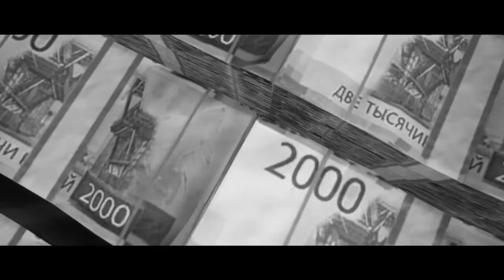ACTIVISION/MICROSOFT CIERRA COD MW2 H2M por CULPA de la COMUNIDAD, esto es una p*ta tragedia...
ACTIVISION/MICROSOFT CIERRA H2M por CULPA de la COMUNIDAD, esto es una p*ta tragedia...

ACTIVISION ha cometido un de sus actos más CRUELES como empresa al cerrar el PROYECTO de la COMUNIDAD conocido como H2M (MW2 Remasterizado). Vamos a analizar las razones de esto y por qué es CULPA de la COMUNIDAD.

🎬TODO lo que NO VISTE del GAMEPLAY de ZOMBIES de CALL OF DUTY BLACK OPS 6

🎶MÚSICA UTILIZADA EN ESTE VÍDEO 🎶:
- Nightshift TV - D r i v e F o r e v e r